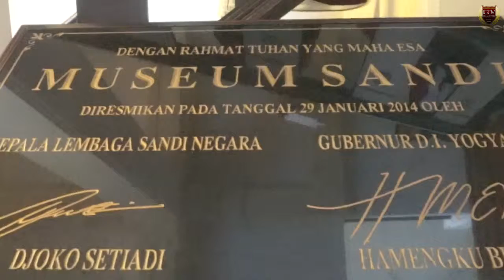Inbound Exchange Students Field trip to Museum Sandi